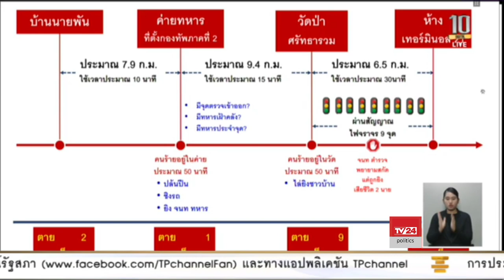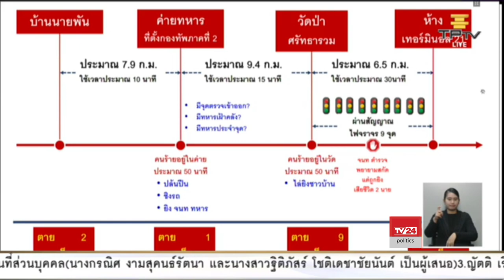นายประเสริฐ จันทรรวงทอง กระทู้เรื่อง เหตุการณ์ทหารคลั่งยิงผู้บริสุทธิ์เสียชีวิตที่จังหวัดนครราชสีมา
นายประเสริฐ จันทรรวงทอง ส.ส.นครราชสีมา พรรคเพื่อไทย ตั้งกระทู้สดถามนายกรัฐมนตรี เรื่อง เหตุการณ์ทหารคลั่งยิงผู้บริสุทธิ์เสียชีวิตที่จังหวัดนครราชสีมา

การประชุมสภาผู้แทนราษฎร ครั้งที่ 27